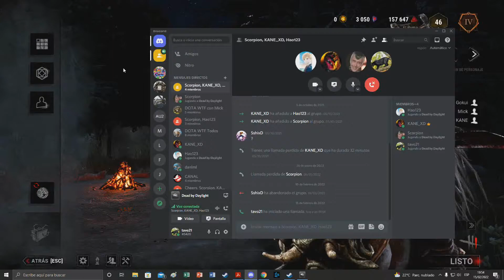Nos cagó el dota y le decimos que juegue Dead By Daylight 🥰🥰🥰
Bueno muchachos, estamos aqui en una venganza por un dota perdido :((((